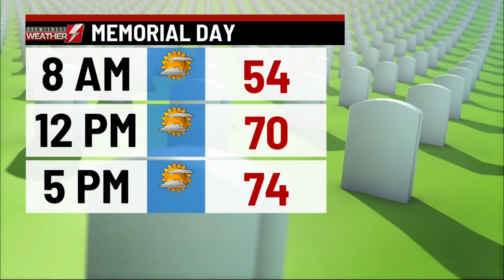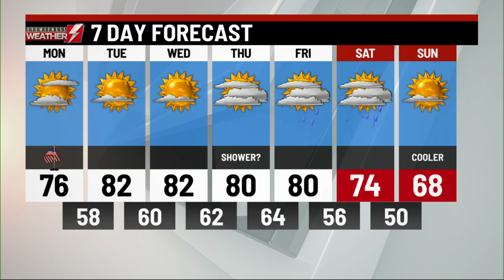Eyewitness Weather Webcast 5/24/2020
Full 7-Day Forecast